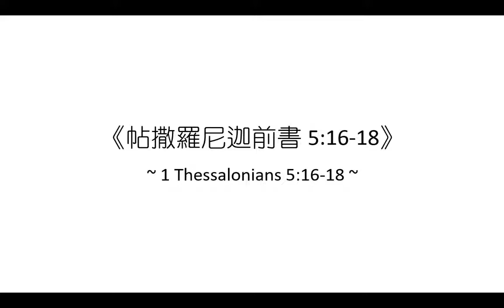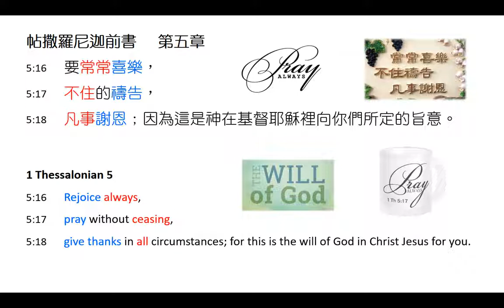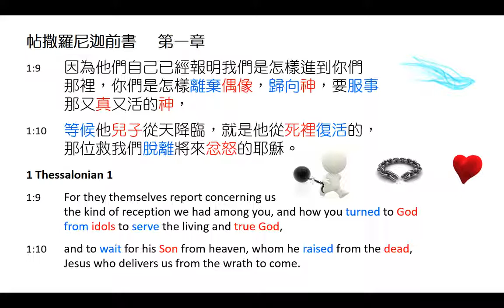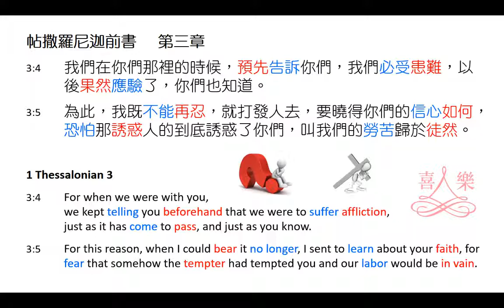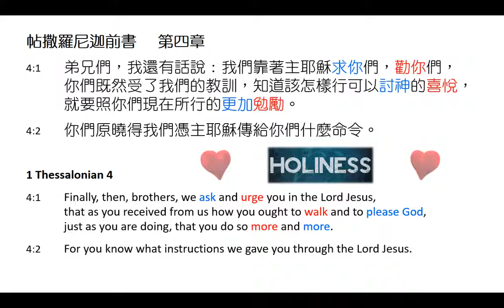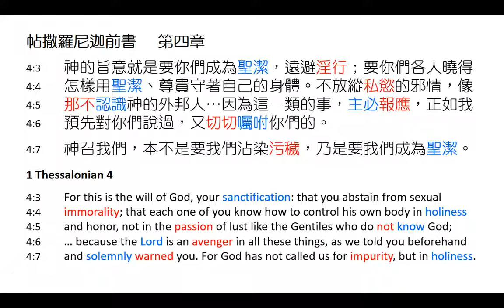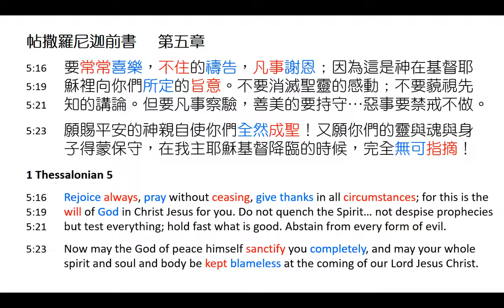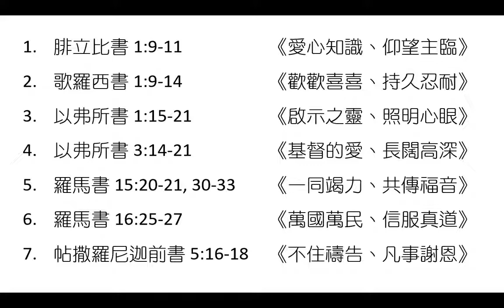[林鍵] 2022.09.06 《不住禱告．凡事謝恩》